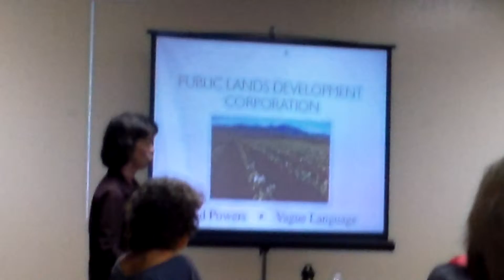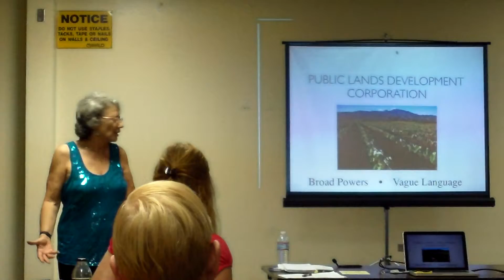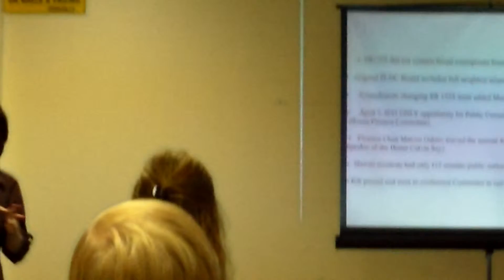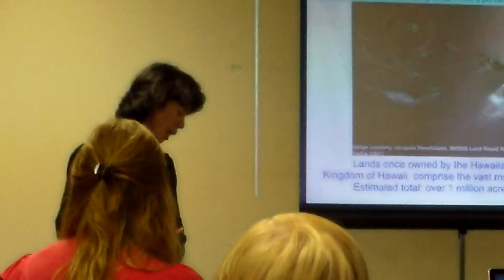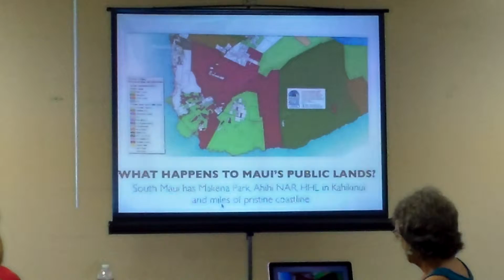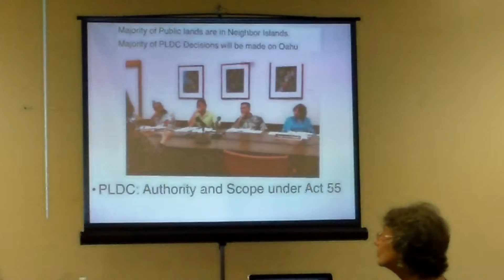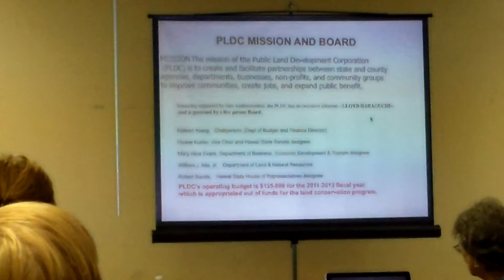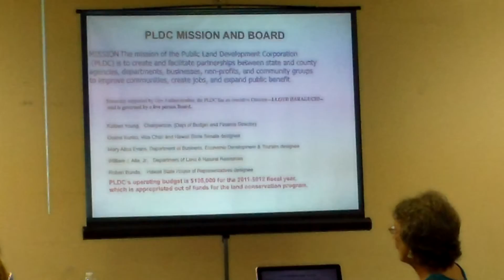Act 55, PLDC Discussion at Upcountry Sustainability, Part I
Lucienne de Naie and Mahina Martin present their findings on the controversial Public Lands Development Corporation or PLDC, Act 55. This meeting was held December 3rd, 2012, by Upcountry Sustainability in Paia, Maui. A lot of people in Hawaii are questioning this law, which is a fast track for development of public land that could include Makena, Polipoli, Makawao, prime farm land on Oahu, watershed land, Hawaiian homestead land. Issues include how the language was reworded to take out the word developer/development and requiring only 1 public meeting for each project.